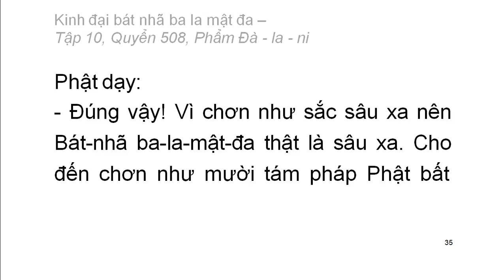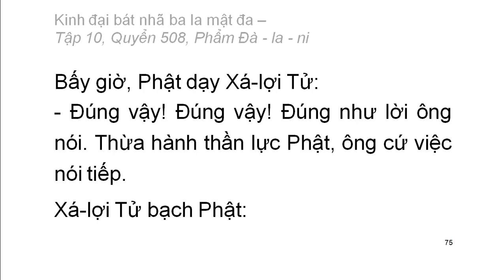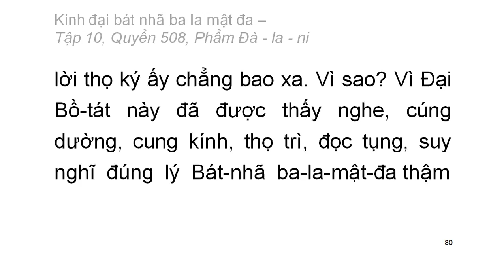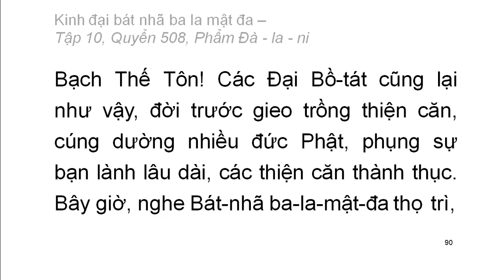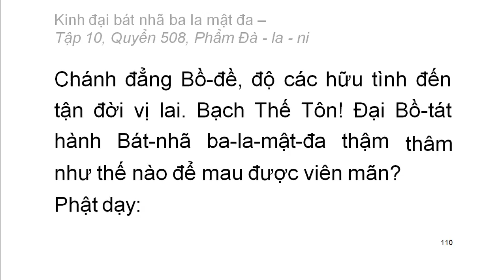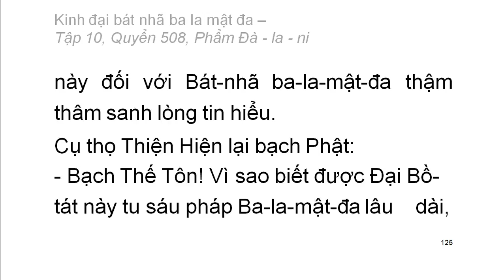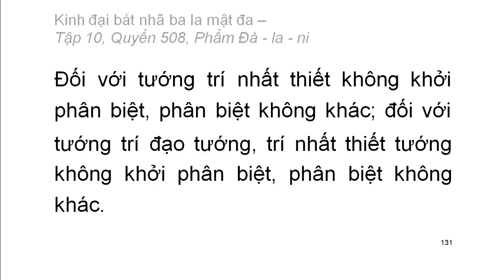Quyển .../600: Kinh đại bát nhã ba la mật đa (tiếp)